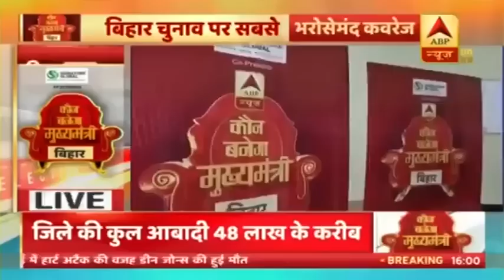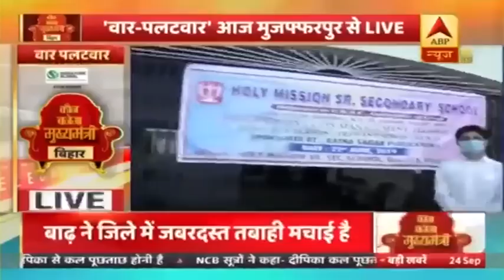Bihar के मुजफ्फरपुर में कितना काम हुआ और क्या कहती है जनता? देखिए- वार पलटवार | KBM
लीची के लिए मशहूर मुजफ्फरपुर जिले में नीतीश राज में कितना काम हुआ है और वहां की जनता क्या कहती है देखिए 'कौन बनेगा मुख्यमंत्री' में.

मुजफ्फरपुर को उत्तर बिहार की सांस्कृतिक राजधानी भी कहते हैं.